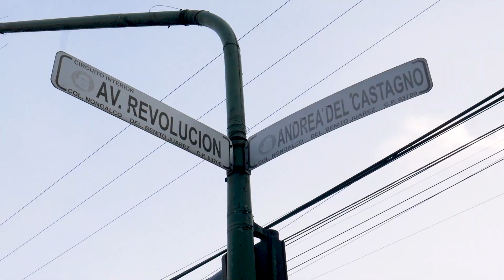Los TACOS favoritos de CHABELO | La garnacha que apapacha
El que no le entra al hígado, no merece vivir.
↓ ↓ ↓DIRECCIÓN ↓ ↓ ↓

Dirección :
- Andrea del Castagno, Nonoalco, Benito Juárez, 03700, CDMX

Horario:
Lunes a Sábado 08:00 a 19:00
Domingo 09:00 a 18:00

Metros/Metrobus cercanos:
- San Antonio